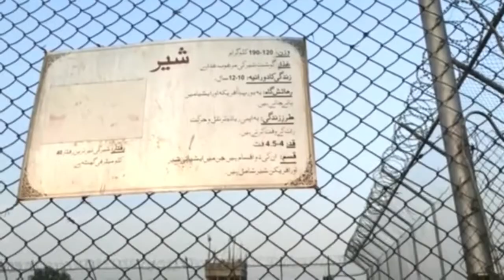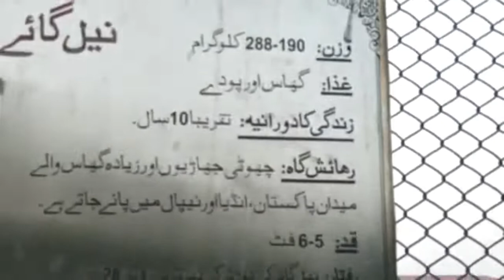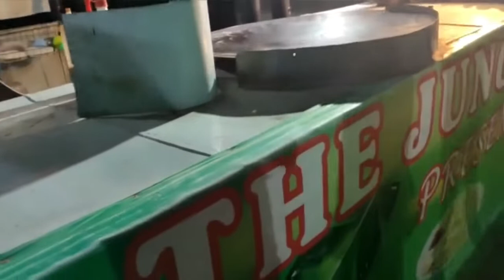Street Magical show of pakistan / Pakistan series/